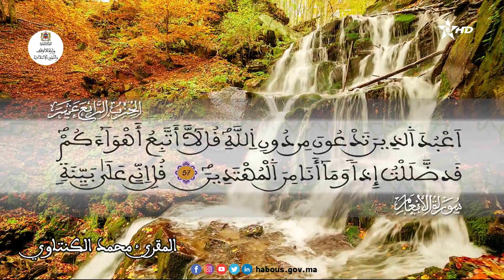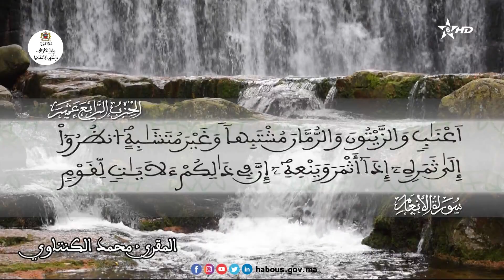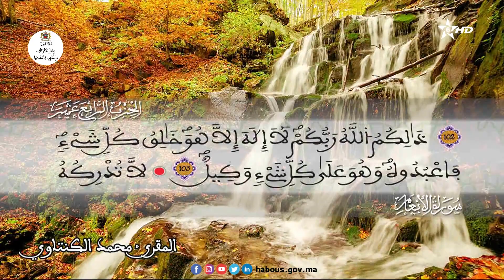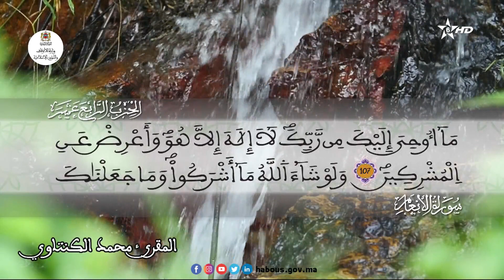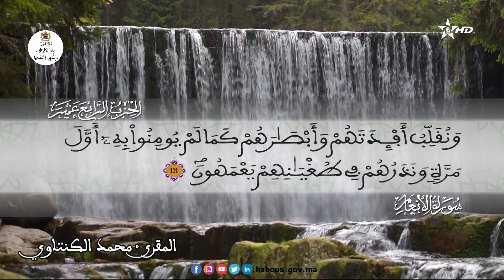تلاوة عطرة للحزب 14 القارئ محمد الكنتاوي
"إنما يستجيب الذين يسمعون والموتى يبعثهم الله"